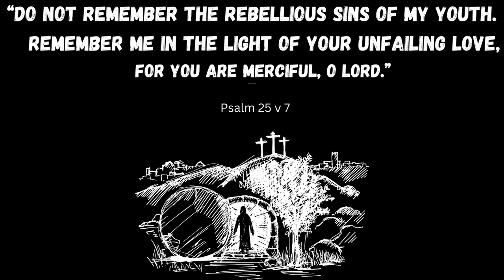“Do not remember the rebellious sins of my youth..." Psalm 25 v 7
Psalm 25 Full Chapter (NLT)  :

1 O Lord, I give my life to you.
2     I trust in you, my God!
Do not let me be disgraced,
    or let my enemies rejoice in my defeat.
3 No one who trusts in you will ever be disgraced,
    but disgrace comes to those who try to deceive others.

4 Show me the right path, O Lord;
    point out the road for me to follow.
5 Lead me by your truth and teach me,
    for you are the God who saves me.
    All day long I put my hope in you.
6 Remember, O Lord, your compassion and unfailing love,
    which you have shown from long ages past.
7 Do not remember the rebellious sins of my youth.
    Remember me in the light of your unfailing love,
    for you are merciful, O Lord.

8 The Lord is good and does what is right;
    he shows the proper path to those who go astray.
9 He leads the humble in doing right,
    teaching them his way.
10 The Lord leads with unfailing love and faithfulness
    all who keep his covenant and obey his demands.

11 For the honor of your name, O Lord,
    forgive my many, many sins.
12 Who are those who fear the Lord?
    He will show them the path they should choose.
13 They will live in prosperity,
    and their children will inherit the land.
14 The Lord is a friend to those who fear him.
    He teaches them his covenant.
15 My eyes are always on the Lord,
    for he rescues me from the traps of my enemies.

16 Turn to me and have mercy,
    for I am alone and in deep distress.
17 My problems go from bad to worse.
    Oh, save me from them all!
18 Feel my pain and see my trouble.
    Forgive all my sins.
19 See how many enemies I have
    and how viciously they hate me!
20 Protect me! Rescue my life from them!
    Do not let me be disgraced, for in you I take refuge.
21 May integrity and honesty protect me,
    for I put my hope in you.

22 O God, ransom Israel
    from all its troubles.